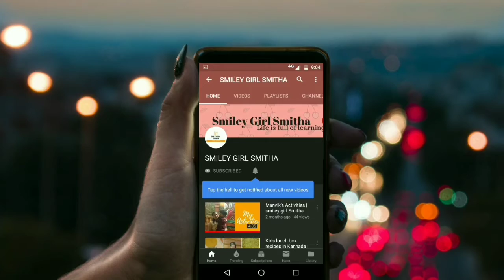meduvada ಗರಿ ಗರಿಯಾದ ಉದ್ದಿನ ವಡೆ| crispy fried medu vada | smileygirlsmitha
I am sharing uddina vada recipe in kannada.

Thank u
Smitha